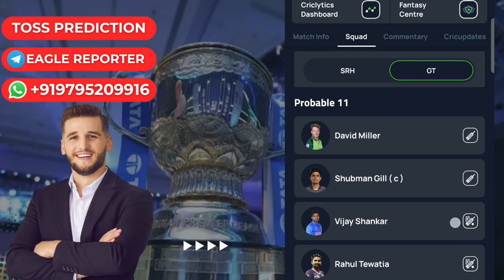Gujarat vs Hyderabad Today Toss Prediction..l IPL 2024 l TOSS KON JITEGA JANO IS VIDEO MA.??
Today, Royal Challengers Bangalore will face off against Punjab Kings in a thrilling encounter. Who will win the toss and gain the upper hand in this crucial match? Let's see who emerges victorious in today's toss!

About Video☑️👇
आज का टॉस और मैच कौन जीतेगा
आज का टॉस कौन जीतेगा
toss Eagle Toss
आज टॉस कौन जीतेगा
toss prediction
today toss winner
aryan toss prediction rcb vs pbks
toss king Eagle
aaj ka toss kaun jitega rcb vs pbks
aryan toss prediction today
toss winner today
toss winner today
toss winner
most popular captions
match prediction today
GT vs SRH prediction 2024
GT vs SRH today toss prediction
GT vs SRH winner prediction
GT vs SRH toss prediction
GUJARAT Vs HYDERABAD aaj ka toss
GUJARAT Vs HYDERABAD  today toss prediction
GUJARAT Vs Punjab toss
HYDERABAD super joints vs Punjab Kings aaj toss kon jitega
GT  vs SRH toss predict
GT vs SRH toss winner today
best telegram tipper
back lay kya hota hai
losscut bookset kaise kre
ipl me cup me paise kaise lgaye
cricket me toss kon jitega kaise pta kare
toss load kaise pta kare
toss prediction kaise hota hai
ipl2022 me toss ki prediction kaise nikale
toss kon win hoga kaise pta karejackpot match prediction
aajkatosskonjeetega
today toss call
winner hub prediction
toss call kaise nikale
kaise pta kre aaj ka toss kaun jitega
today 100% fix toss prediction
today toss winner prediction
today toss prediction 2024
ipl 2024 toss mein paisa kaise kamaye
ipl 2024 toss prediction
ipl se paise kaise kamaye 2023
ipl me paisa kaise kamaye
ipl 2024 mai session kaise khele

Enjoy the match and may the best team win! Aaj ka toss kon jitega?